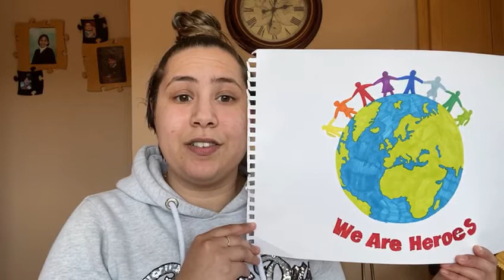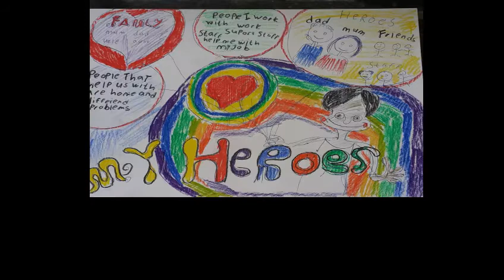Cope Foundation Draw your Heroes Challenge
Amy Begley, who is an illustrator supported by Suisha Arts set the people of Cope Foundation a challenge to draw their heroes. Here are their responses.